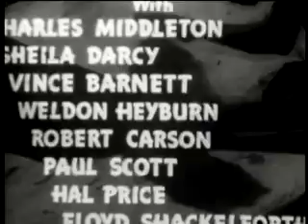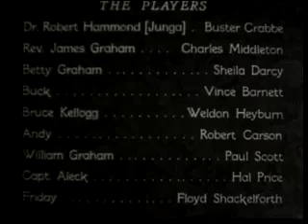Jungle Man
An expedition sets out to darkest Africa to find the fabled City of the Dead, and must battle thick jungle, hostile natives, wild animals and a deadly epidemic. 1941